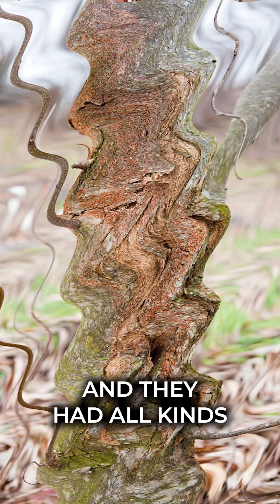American Chestnut Blight .. Can they be Saved? with Anne Petermann | DEEP FOCUS with John Kiriakou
In this interview, John Kiriakou talks to Anne Petermann, Executive Director of the Global Justice Ecology Project, about the disease that struck the American Chestnut tree in the early 20th century which was facing extinction. Long an important wood for industrials needs, and increasingly looked as an alternative to fossil fuels, scientists thought they had a solution to revive the chestnut through genetic engineering - but how wise of a decision is it to let tree pollen spread by winds, bees and other insects, and what might happen to other trees?